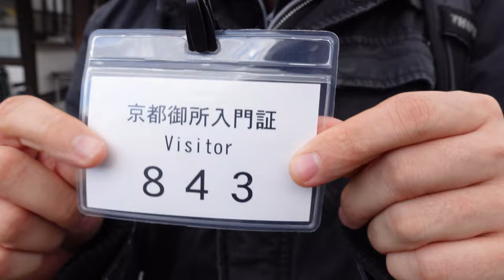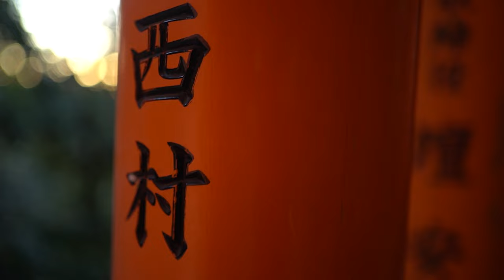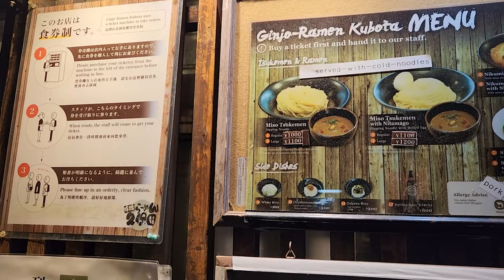Watching the Sunset at Fushimi Inari ⛩️ | Kyoto Travel Vlog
Continuing my journey through Kyoto! First stop: Toji Shrine, a majestic complex known for its towering pagoda and tranquil gardens.  Next, I made my way to the Imperial Palace, which was amazing even in the rain!

My final destination, the one I was most excited to see here in Kyoto, is Fushimi Inari!  Famous for its stunning pathway lined with thousands of vibrant orange torii gates, creating an otherworldly atmosphere. The entire trail, to the summit of Mount Inari and the descent, is approximately 4 kilometers (2.5 miles) long.  We made sure to do it in the evening to watch the sunset over Kyoto!

0:00 Intro
0:25 Toji Temple
1:05 Imperial Palace
3:41 Getting to Fushimi Inari
5:51 Torii Gates
8:02 Yotsutsuji Shrine
10:05 Sunset on Mt Inari
11:05 Leaving & Ramen
11:51 Photos & Outro

ABOUT ME
My name is Livy and I am a budget backpacker based out of Toronto, ON.
My goal is to see as much of the world as possible, and I want to share how amazing traveling can be!